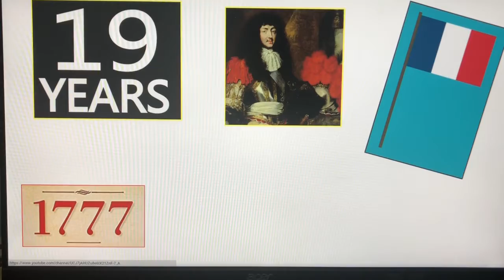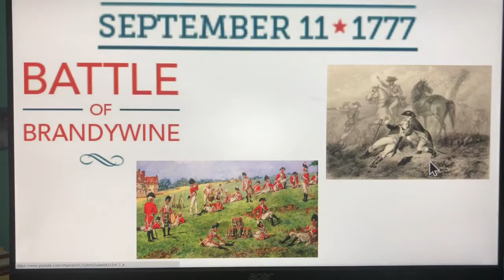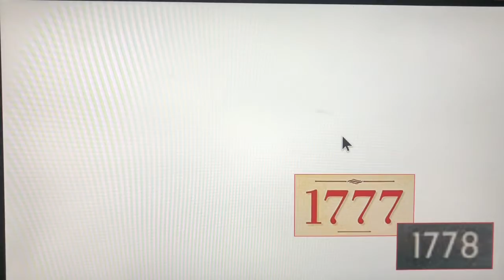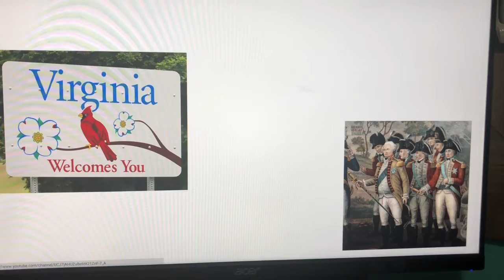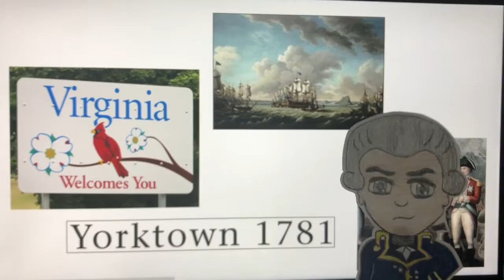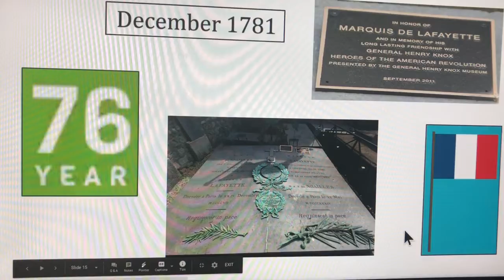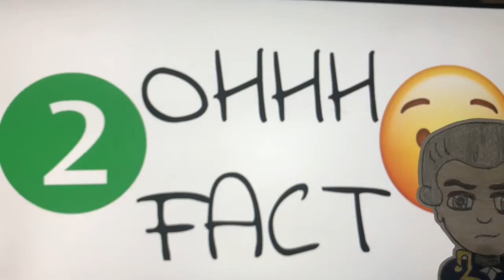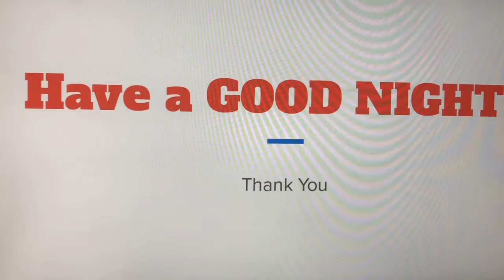Marquis De Lafayette Skit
Another school project about the American Revolution. Have a very Merry Christmas! 🎄🎁